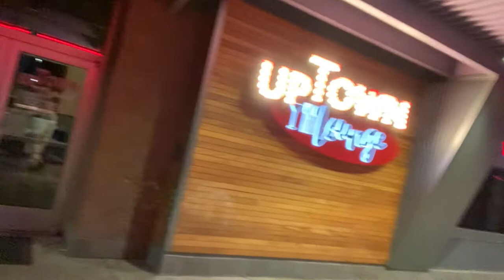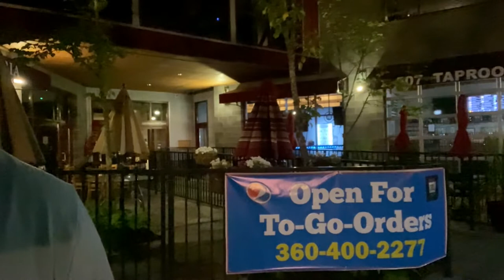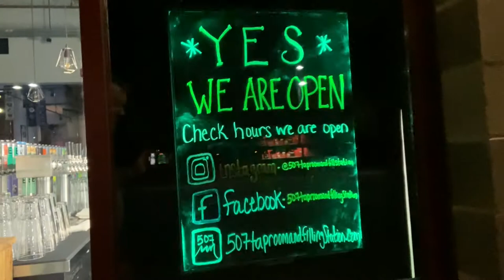Getting ready for walking 100 miles in 30 days for charity in a virtual challenge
Out and about getting ready for a 100 mile in 30 day challenge. Angels Wings Transport is organizing a virtual walk/run/bike ride to give people a reason to get out and move. We've all been locked in our homes for a time and need to get out and exercise a little so why not make it a small competition? Registration is free and if people enjoy the concept, we will add event shirts and awards.

Charity being supported:
Angels Wings Transport

Angels Wings provides animal rescue transportation, ambulatory medical patient transport and morale flights to military as well as assistance with emergency leave or military funeral attendance.